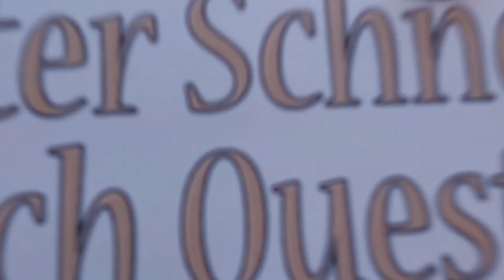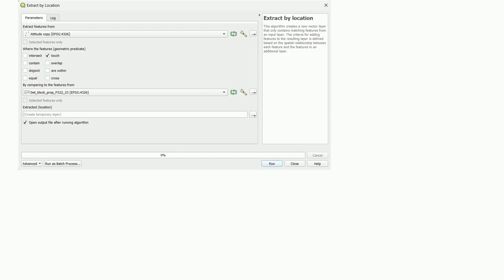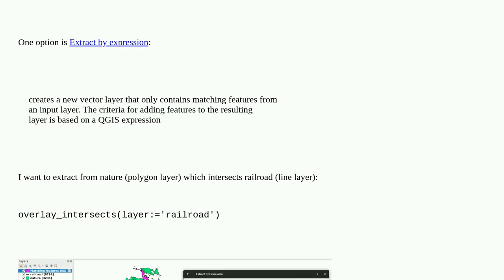Gis: Extracting polygon features touched by a line feature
Extracting polygon features touched by a line feature

A special thanks goes out to the community

  ppygis clip intersect qgis